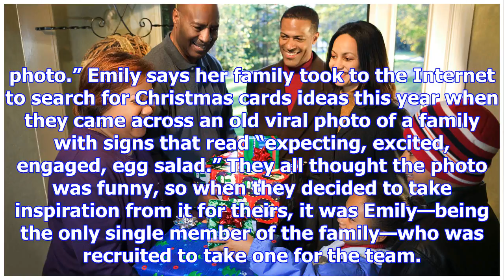Daughter embraces her relationship status in hilarious family christmas card: 'it's okay to be sing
Daughter embraces her relationship status in hilarious family christmas card: 'it's okay to be single!'